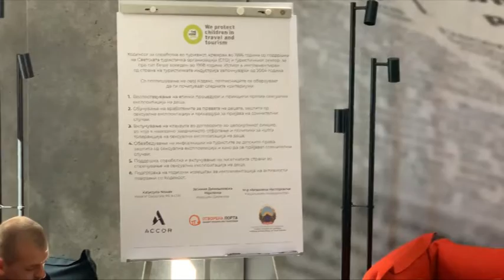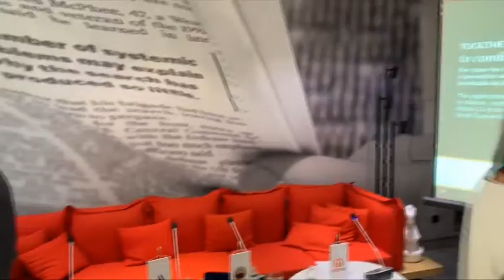Македонија потпиша кодекс со од хотелиерската групација Акор